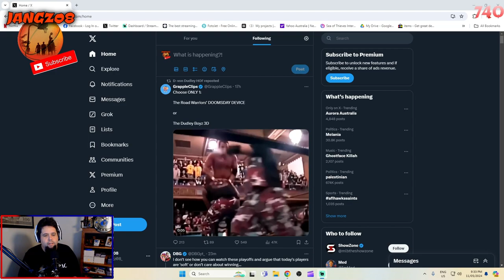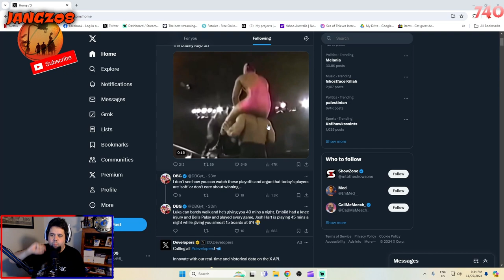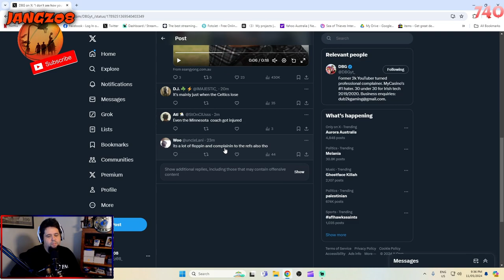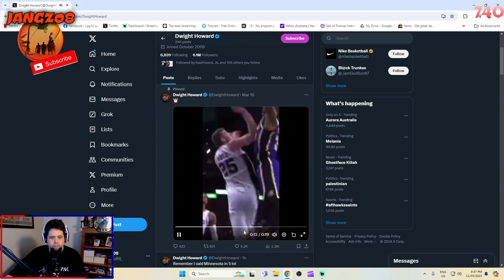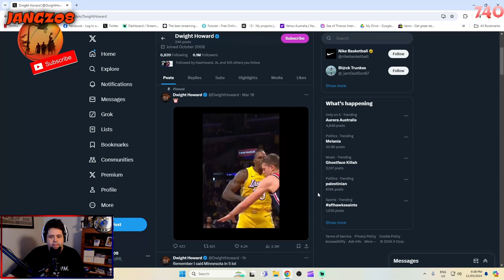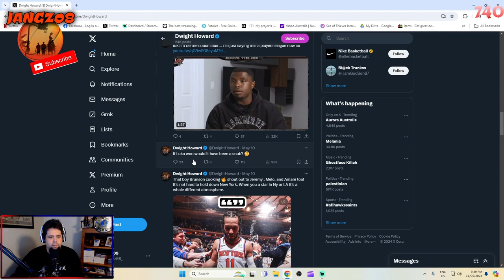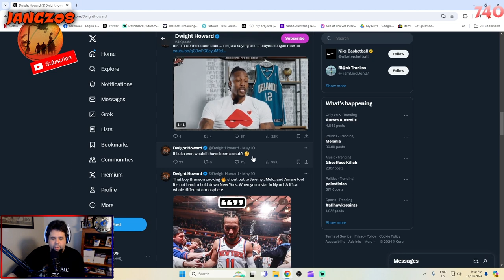New Microphone Test Video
Just testing out a new cheap microphone I brought from Kmart. Let me know how it sounds!

Peace